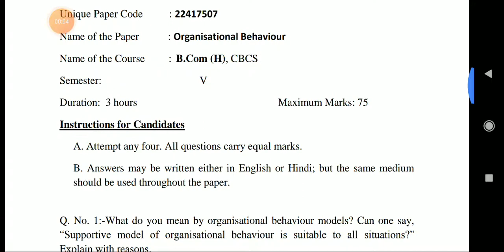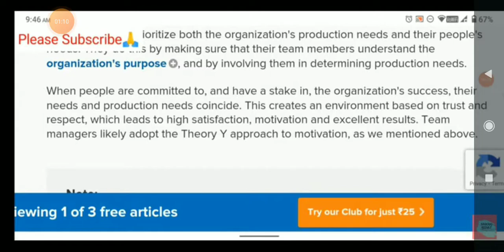Q.5) B.com (Hons) Organisational Behaviour code:- 22417507 | Hindi.English medium